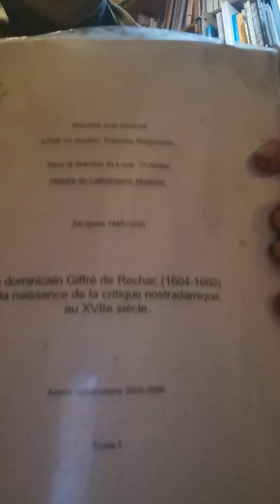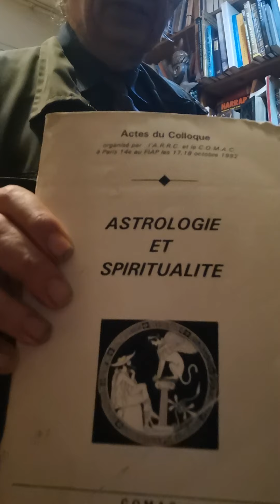Jacques Halbronn Les responsabilités de l'exercice du pouvoir. Les manquements à l'exhaustivité